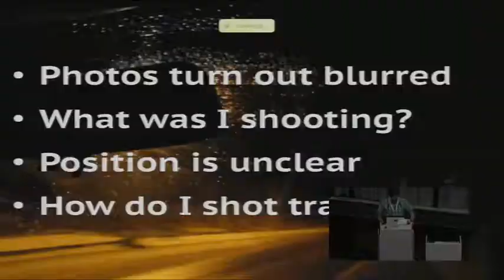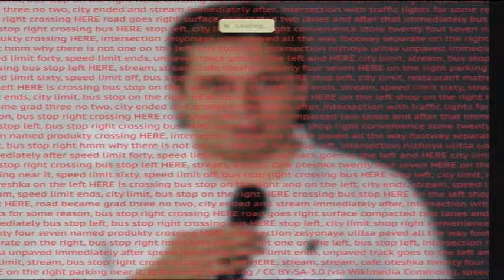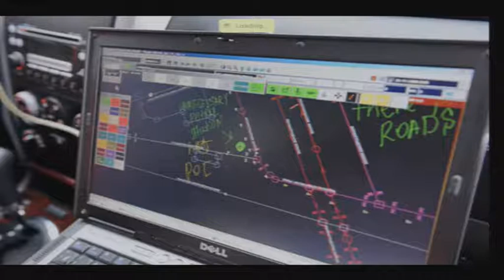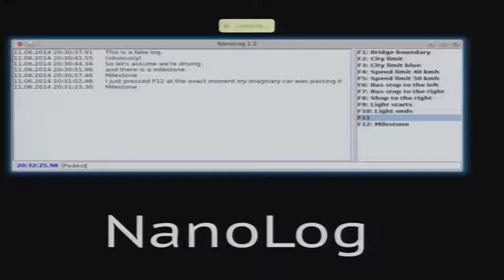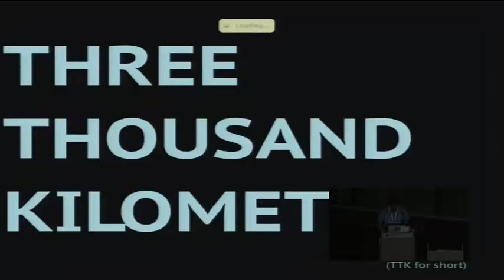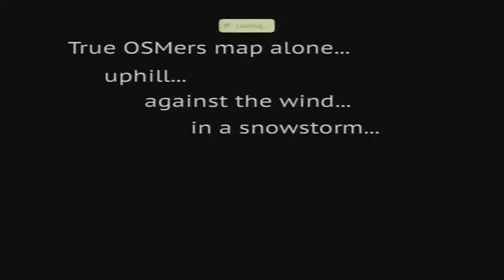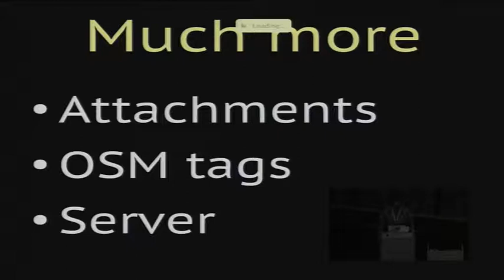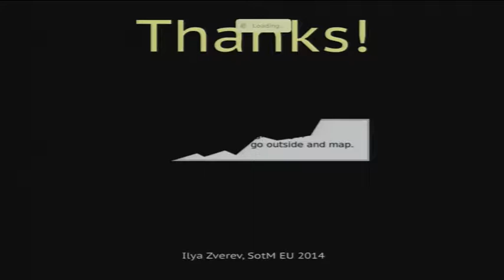Ilya Zverev: I've Bought a Car for Mapping, Now What?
The author focuses on field mapping: collecting data on the move, both on passenger seat with a notebook, and behind the wheel, when you cannot spare a second to look away from the road. There will be a history of attempts at mapping as much as possible, sometimes with large-scale projects and examples of what commercial providers can do.

Entering data in OpenStreetMap is also a major problem: it has to be easy to be done on large scale. The topic affects mapping on feet and on bicycle, since the concepts developed will affect field mapping in general.

Finally, the main question: do you really need a 4x4 jeep for mapping Russia?